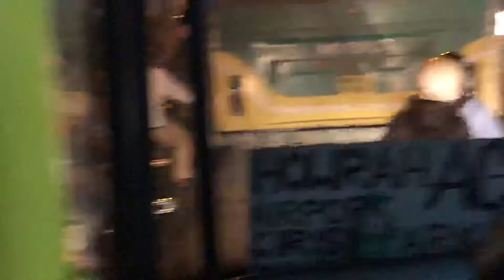Kolkata night traffic 3/3: My World Upon Wheels/reTIRED World (Bike)tour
These roadusers are absolutely amazing. Yes, they are very noisy with horn-use, but this signaling device is critical to survival, always letting of vehicle operators know, as well as use of mirrors and extremely defensive driving. Never is “right-of-way” assumed, but an expectation of the next action. For example, as a pedestrian, you see where the other traffic is and predict your own position relative to the (motor)vehicle’s predicted position. The motorist does the same for other traffic, regardless if they are motorized, bicycle, pedestrian or horse-and-buggy/etc.!